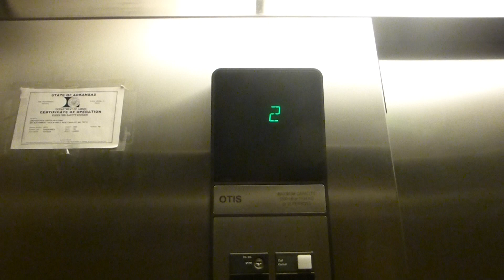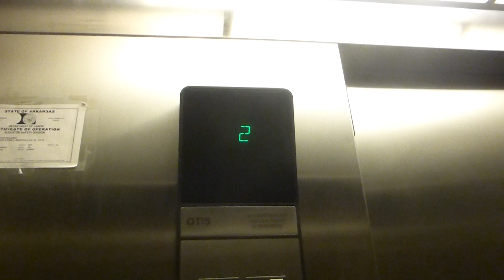Otis Hydraulic Elevator At Crossroads Plaza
Riding the elevator at Crossroads Plaza in Bentonville AR